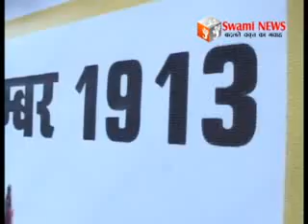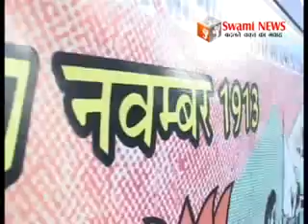मानगढ़ धाम के आदिवासी शहीदों को श्रृद्धांजली।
भारतीय जनता पार्टी शहर जिला ने बांसवाड़ा मानगढ़ धाम के आदिवासी शहीदों को किया याद। विजय स्मारक पर पुष्पांजली अर्पित कर दी श्रृद्धांजली।